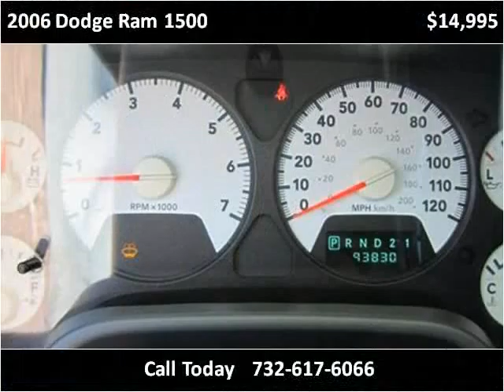2006 Dodge Ram 1500 Used Cars New York NJ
This 2006 Dodge Ram 1500 is available from Roman Chariot Bus & Van Sales.